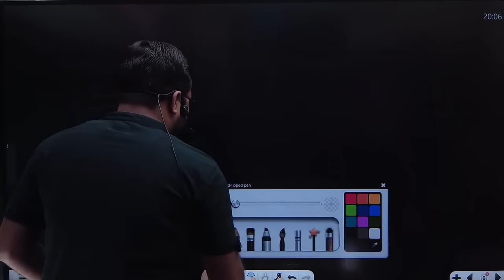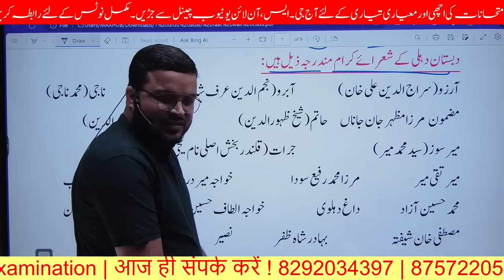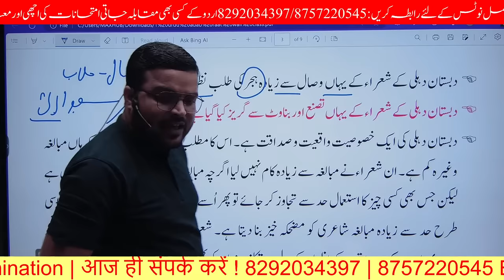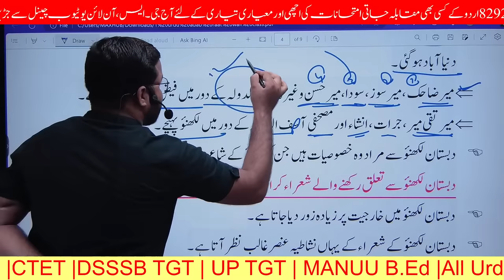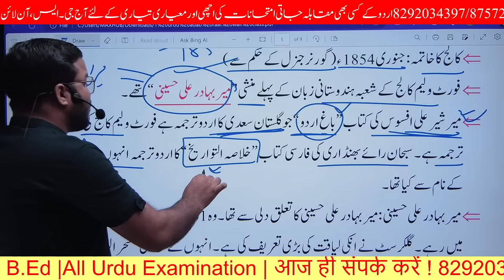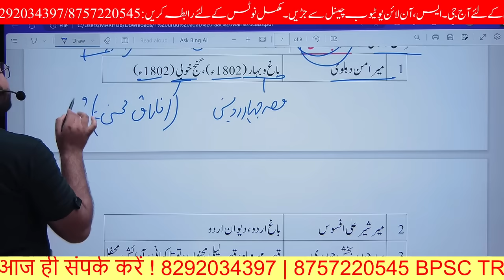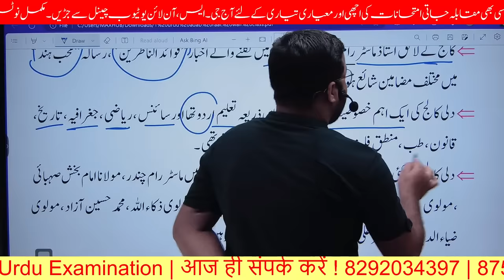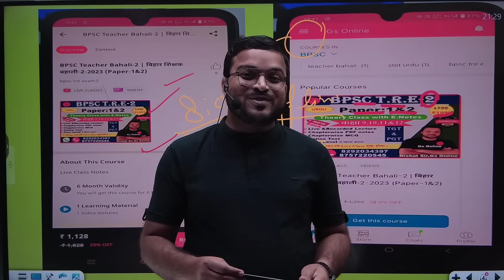1.BPSC TRE 2.0 Urdu Adab|Dabistan Delhi&Lucknow,fort william college&Delhi College,دبستان دہلی،لکھنؤ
BIHAR-SUPER-TET
BPSC-URDU-LIVE-CLASS

ऊपर दिए गए लिंक पर क्लिक करके आप जीएस ऑनलाइन का एप्लीकेशन प्ले स्टोर से डाउनलोड कर लीजिए और उसके बाद अगर आपको समझ में ना आए तो नीचे दिए गए नंबर पर संपर्क कीजिए हम आपकी सहायता करेंगे।

Gs online app पे टेस्ट कैसे देंगे उसके लिए नीचे लिंक पर क्लिक करके समझ सकते हैं

بی بی ایس سی کی اچھی تیاری کیسے کریں
حیات و خدمات مرزا اسد اللٰہ  خاں غالب
حیات وخدمات  علامہ شبلی  نعمانی
حیات و خدمات سید سلیمان ندوی
حیات و خدمات سر سید احمد خاں
حیات و خدمات علامہ اقبال
حیات وخدمات  میر تقی میر
حیات و خدمات ڈپٹی نذیر احمد
حیات خدمات راجندر سنگھ بیدی
حیات و خدمات  پریم چند
حیات و خدمات شمس الرحمٰن فاروقی
حیات وخدمات ولی دکنی
حیات وخدمات  یگانہ چنگیزی
حیات و خدمات شاد عظیم آبای
حیات وخدمات معین احسن جذبی
حیات و خدمات  فیض احمد  فیض
حیات وخدمات  حسرت موہانی
اردو لسانیات
اردو ادب
اردو ڈرامہ
اردو افسانہ
اردو ناول